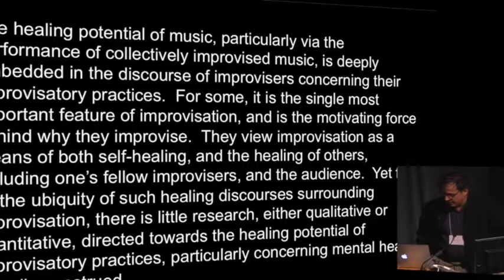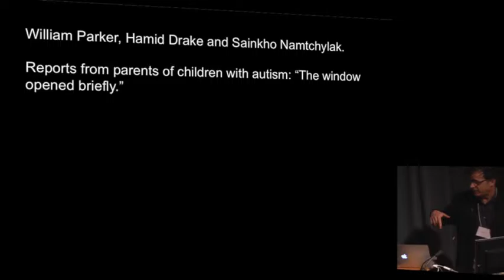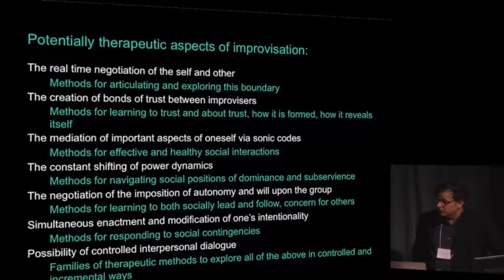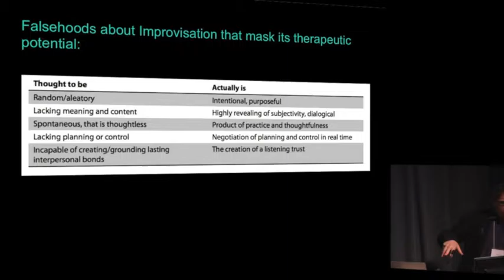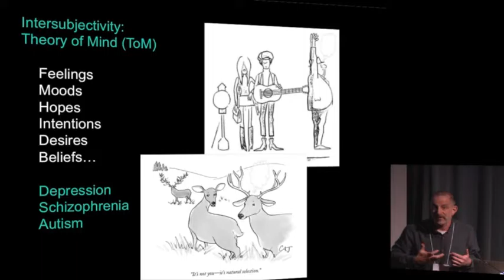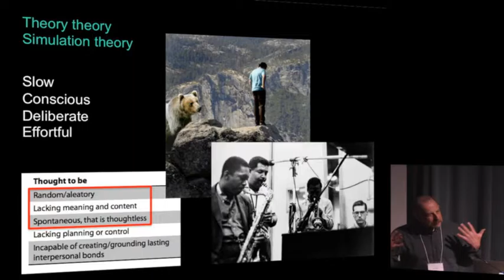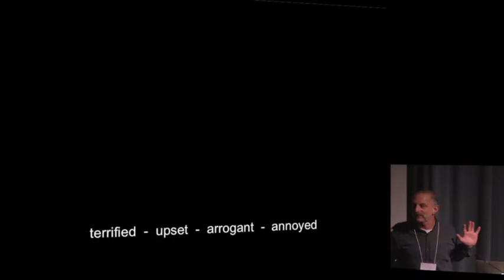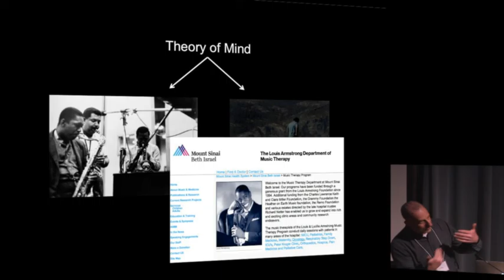Ian Gold & Eric Lewis - Improvising Intersubjectivity: Trust, Paranoia, and ... (ASI 2015)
Improvising Intersubjectivity: Trust, Paranoia, and Theory of Mind
Ian Gold & Eric Lewis, McGill University

The new field of Improvisation Studies theorizes the improvisative, particularly collective improvisation, as a potent site for identity formation, community building, intersubjective dialogue, and the real-time negotiation of self and other. Improvising ensembles form bonds of trust, and mediate sonically aspects of their selfhood to others, while receiving such information in return. The powerful social underpinnings of improvisation have led theorists to talk of the curative powers of improvisation, but a systematic investigation of its therapeutic potential has not yet been undertaken. In this paper we explore the capacities of improvisation to build social bonds and argue for its therapeutic potential.